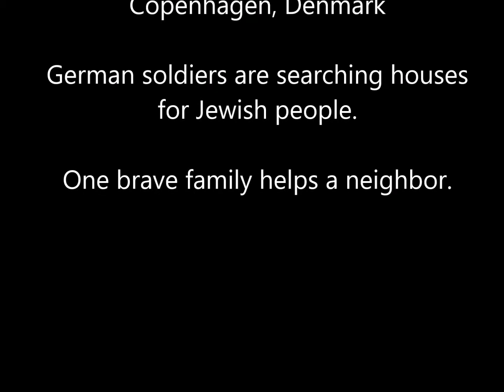Number the Stars - McKenna Anderson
Number the Stars skit for 4th Grade